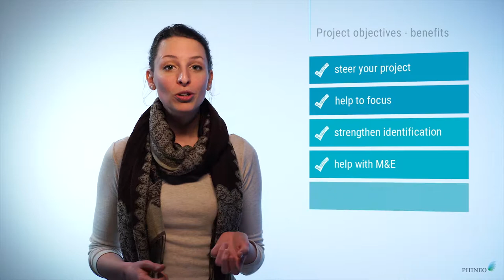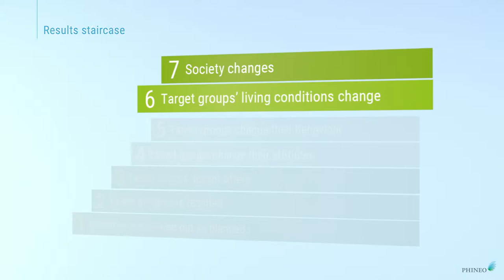3 – Keeping sight of your goal – setting realistic project objectives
Video 3/6: What are impact-oriented project objectives? Learn more on how to achieve social impact in your nonprofit project work Watch the other learning videos of this series

What are project objectives? What is the use of project objectives in your project work? What needs to be considered when formulating project objectives? How are project objectives different from indicators?

For more insights on how to steer your projects with a focus on social impact is provided